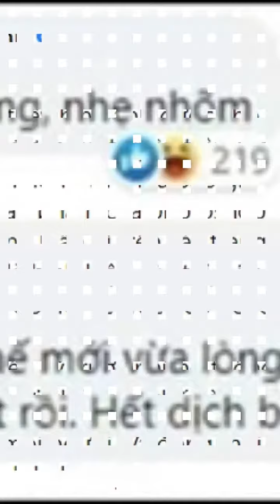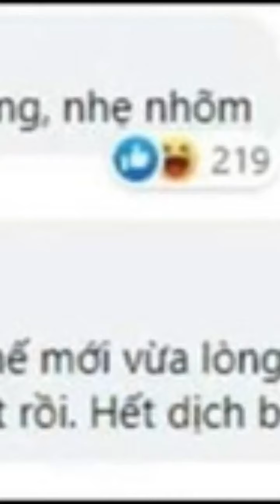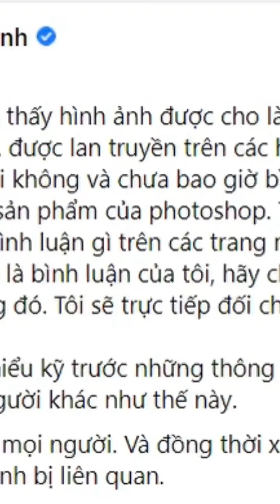Rộ tin NS Hoài Linh sẽ về Mỹ sau lùm xùm từ thiện, con trai ruột và Nam Thư đồng loạt lên tiếng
Ngày 3/6 vừa qua, phía đại diện của NS Hoài Linh thông báo đã giải ngân 15,2 tỷ đồng và khép lại hành trình quyên góp cho bà con miền Trung. Trước thông tin trên, cư dân mạng vẫn tỏ vẻ chưa hài lòng và đưa ra nhiều ý kiến trái chiều. Câu chuyện tiền từ thiện vẫn chưa có dấu hiệu hạ nhiệt thì mới đây, thông tin NS Hoài Linh sẽ về Mỹ khi hết dịch tiếp tục gây xôn xao khắp các diễn đàn.
Thông tin NS Hoài Linh sẽ về Mỹ sau drama được cho là do con trai nam danh hài tiết lộ trong đoạn bình luận giữa anh và nữ diễn viên Nam Thư. Theo hình ảnh được cư dân mạng chia sẻ, Nam Thư đã để ...